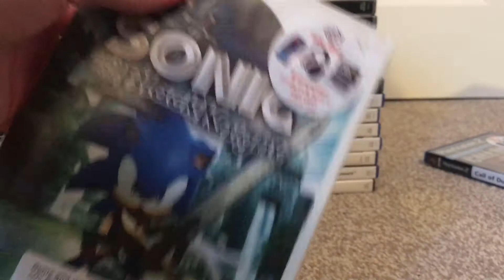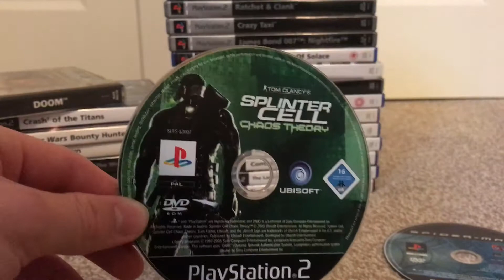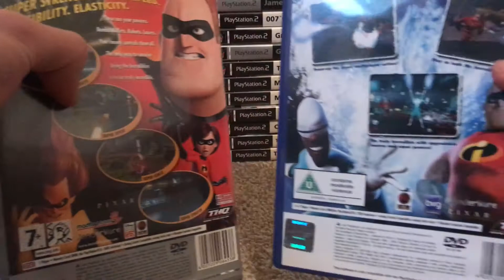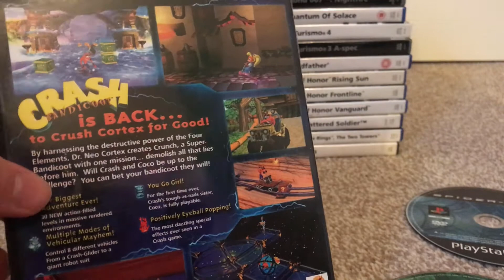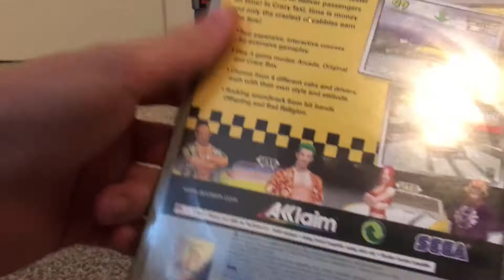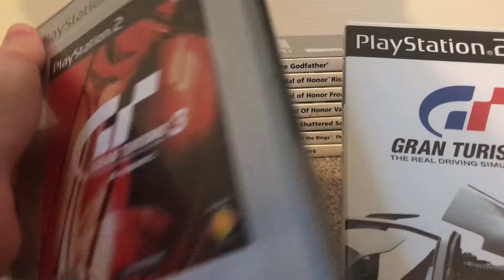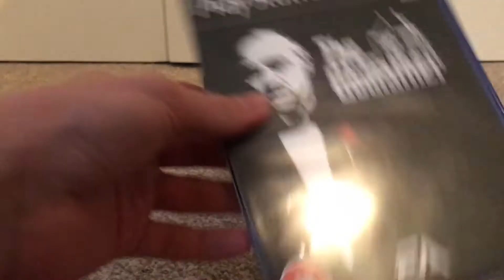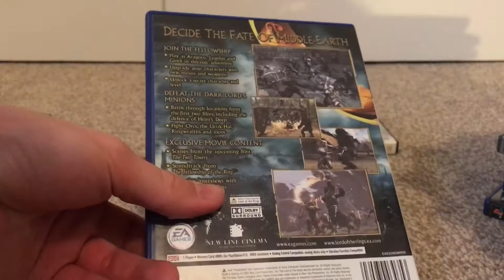Recent Retro Game Pickups + Consoles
This is a new type of video for me so I apologise if the quality isn't my usual, I go over the recent consoles and what games I've picked up in recent weeks!

Add me on PSN: AnthonyJGaming
And on Instagram I am: anthonyjosephgaming

He makes amazing music for creators